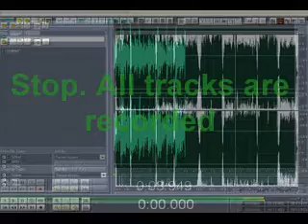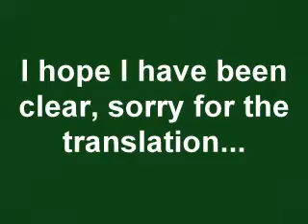Recording an audio track (vinyl)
Registrazione Traccia Audio da Vinile_Recording an audio track (vinyl)